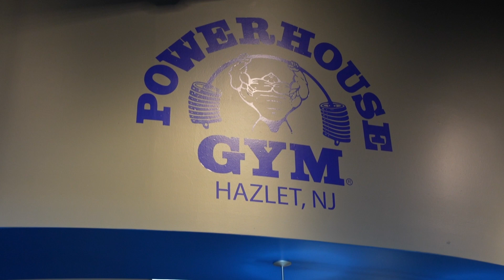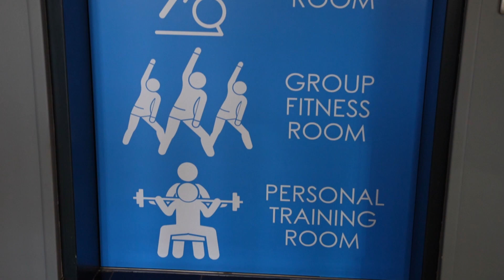Powerhouse Gym Hazlet, NJ 30,000 sq. ft of FAMILY FITNESS MONMOUTH COUNTY'S FAVORITE NEW GYM!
NOW OPEN!
 we promise you will ABSOLUTELY LOVE the all new POWERHOUSE GYM HAZLET NJ!

**WAIT TILL YOU SEE WHAT WE HAVE DONE!**
Family Fitness and athletic training at it's best!

• BRAND NEW TOP OF THE LINE EQUIPMENT
BEST OF THE BEST! WALL TO WALL ! WAIT TILL YOU SEE IT!

• NEW 2,000 Sq. ft. TURF AREA for Sled drags,tire flips,broad jumps and more!

• ALL BRAND NEW CARDIO MACHINES! Treadmills, steppers, gliders EVERYTHING BRAND NEW!

• MASSIVE Group Fitness Classes room for ALL classes!

• NEW DEDICATED SPINNING ROOM with BRAND NEW TOP OF THE LINE SPIN BIKES!
• NEW PRIVATE PERSONAL TRAINING ROOM

• SWIMMING POOL

• SAUNA

• STEAM ROOM

• BOXING ROOM

• KIDS CLUB CARE

• PERSONAL TRAINERS

Plus... You are going to LOVE the custom trendy decor,vibe and atmosphere the NEW POWERHOUSE GYM will have!